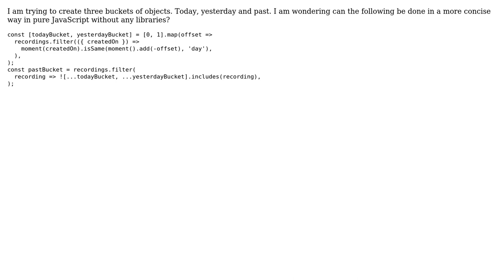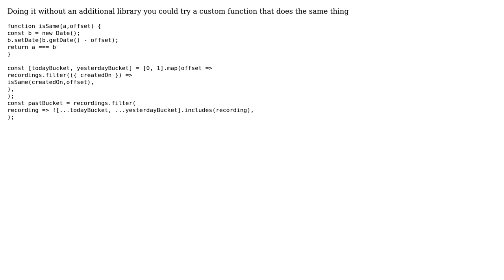JavaScript syntax: bucketing based on days (today, yesterday and past)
With thanks & praise to God, and with thanks to the many people who have made this project possible! | Content (except music & images) licensed under CC BY-SA | Music | Images & others | With thanks to user SAM OnELA user Node.JS user imvain2 and the Stack Exchange Network Trademarks are property of their respective owners. You are responsible for your own actions.